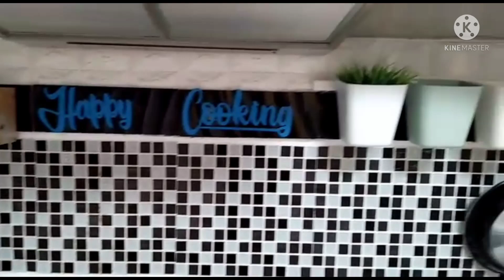RUTINITASKU SETIAP HARI | CLEANING MOTIVATION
Assalamualaikum
hallo sahabat youtube apa kabar semoga kabarnya baik ya di video aku kali ini aku mau share lagi kegiatan aku sebagai Ibu rumah tangga, rutinitasku setiap hari, cleaning motivation semoga bermanfaat dan jangan lupa di  Like and Sub. terima kasih.